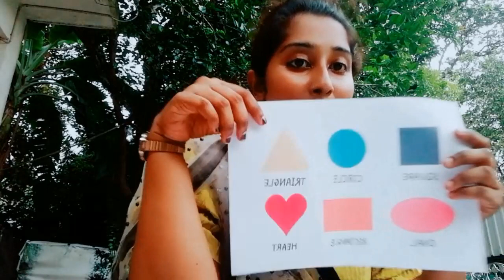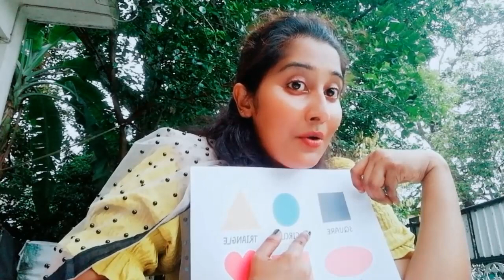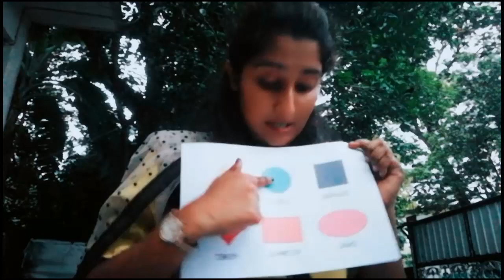Sachini imasha mendis හැඩතල වලින් නිර්මාණයක් කරමු.